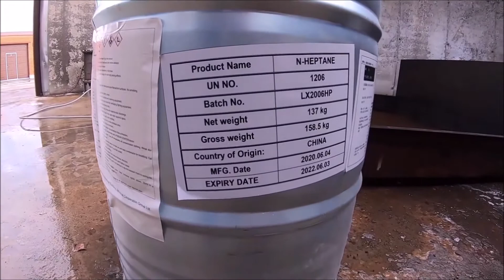UL 162 extrim